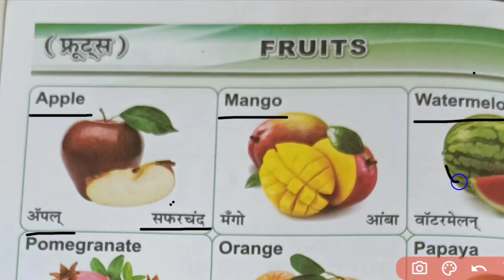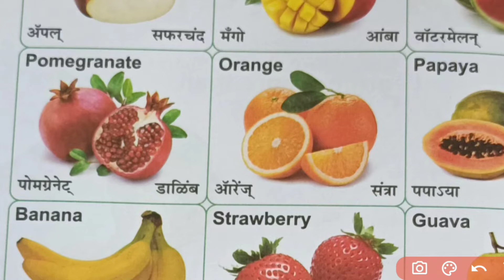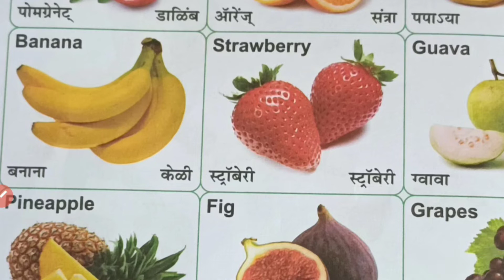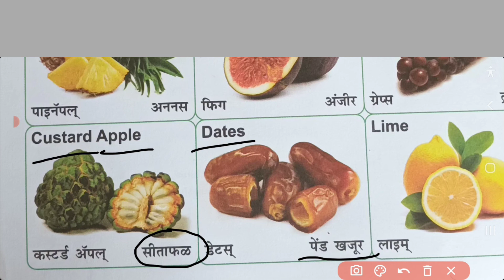Fruits name with picture and marathi meaning.fruits names#yt video